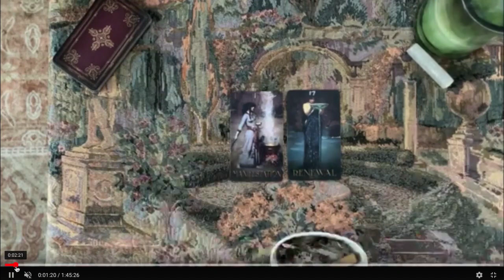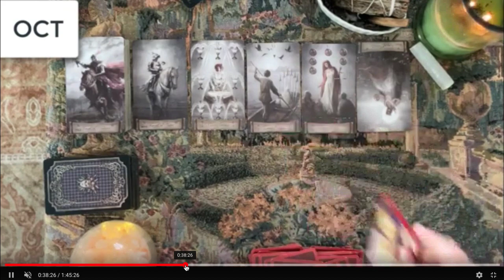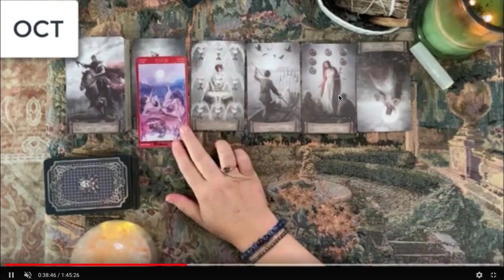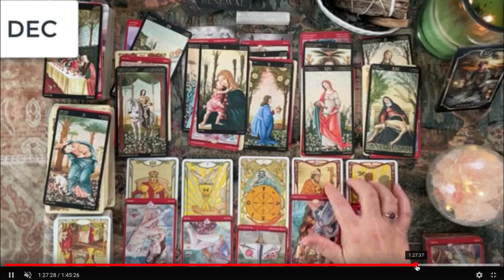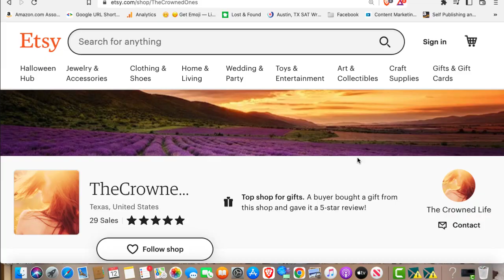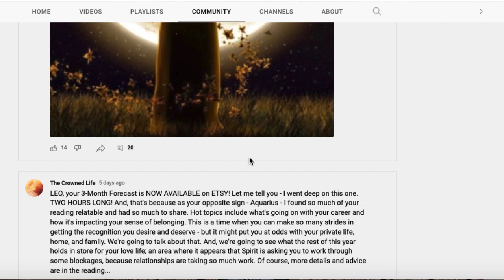AQUARIUS | 3 Month SNEAK PEEK! | Moving! New Love? More Money! | October, November, December 2022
TIP JARS

- your question(s).

LOVE READINGS
12-month love forecast
Couples Reading

30-minutes for $50 ($10 OFF regular price of $60)

MONEY READINGS
12-Month Forecast
5-Card Problem-Solving Spread

CUSTOM READING
You pick your questions and budget
3 questions per 30-minutes

***REFUND POLICY***
HEALING FROM NARCISSISTIC ABUSE:
LET’S CONNECT!